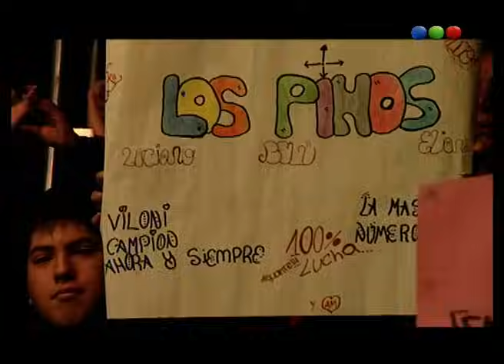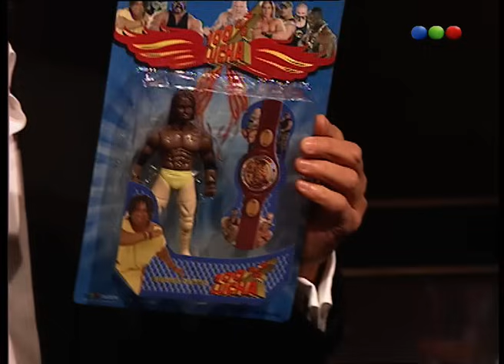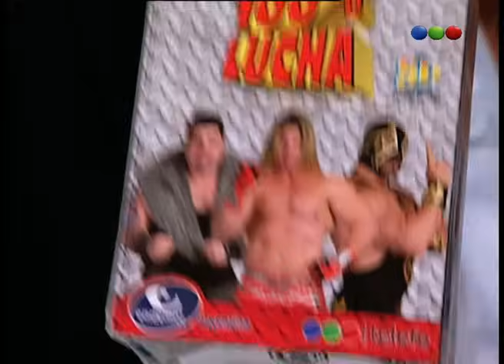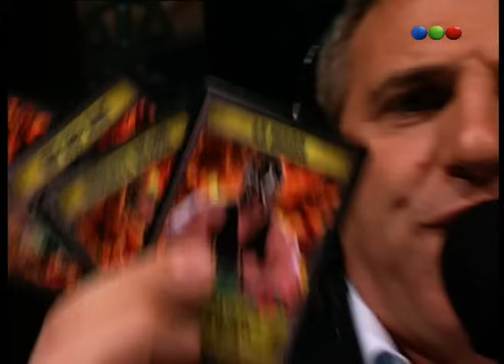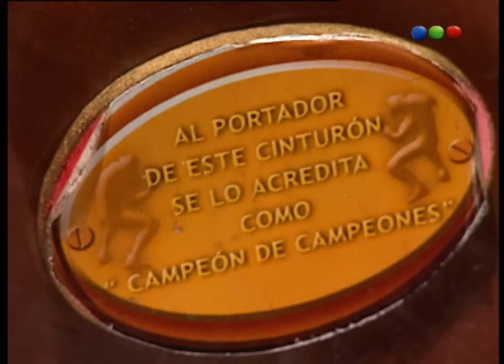Programa 172 - 100% Lucha